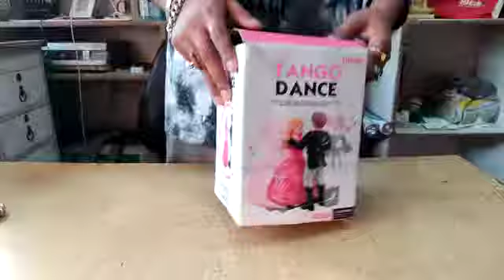Tango Dance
Couple dancing named tango dance auto rotate and music with melody. ball dance and turning spells